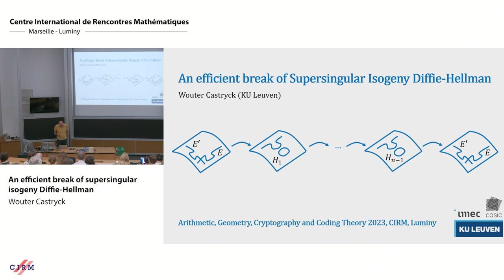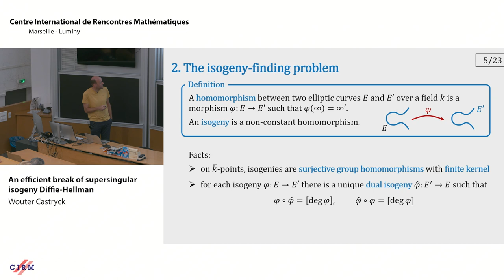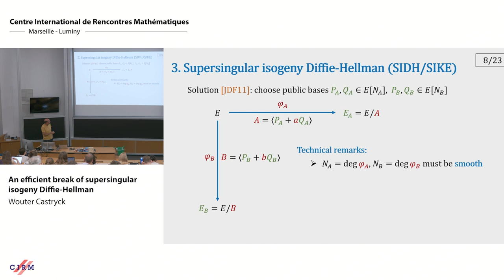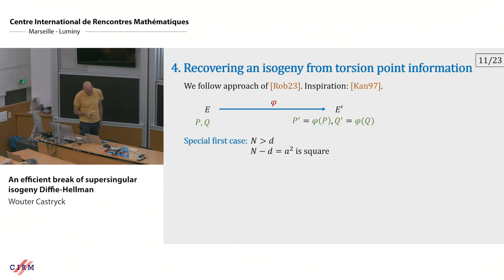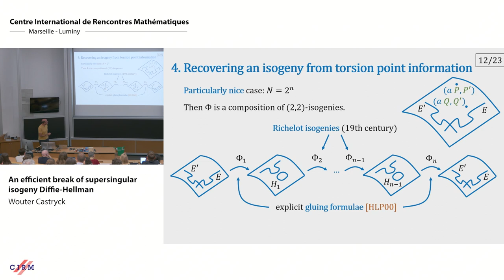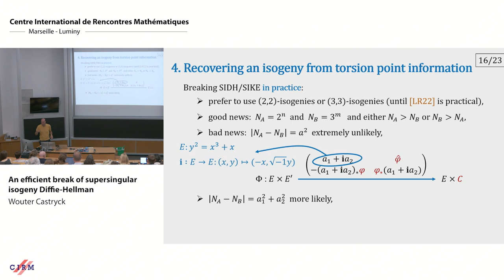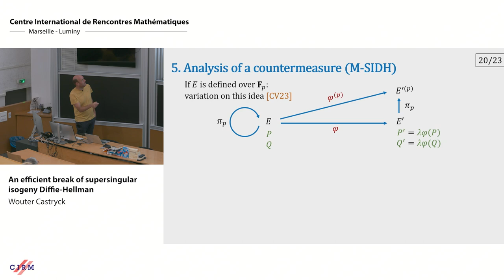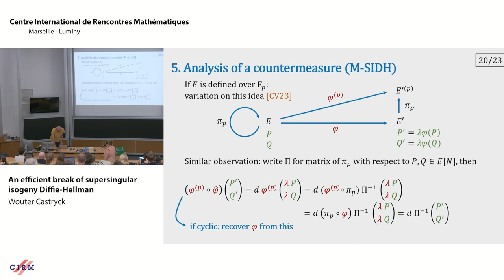Wouter Castryck : An efficient break of the supersingular isogeny Diffie-Hellman Protocol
CONFERENCE
Recording during the thematic meeting : « AGCT - Arithmétique, Géométrie, Cryptographie et Théorie des codes » the June 085, 2023 at the Centre International de Rencontres Mathématiques (Marseille, France)